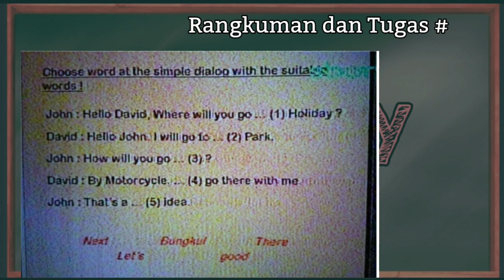Rangkuman dan Jawaban SBO TV Rabu 2 September 2020 Kelas 3 SD